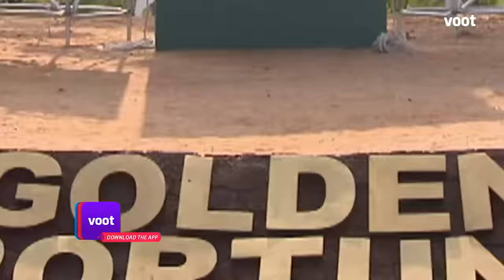Splitsvilla X3 | Episode 24 | Nikhil-Pallak Are Madly In Love!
Nikhil Malik takes Pallak Yadav on a romantic date and showers his love to her. During the 'Dil Hai Ke Janta Nahi' task, he delivers seven consecutive right answers about Pallak and showcases their impeccable love connection. But will they win the task?